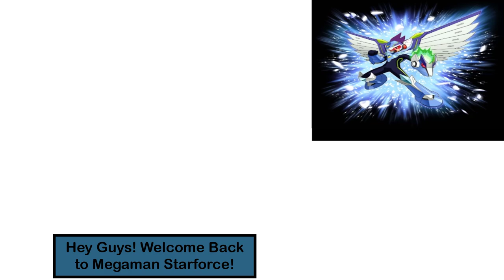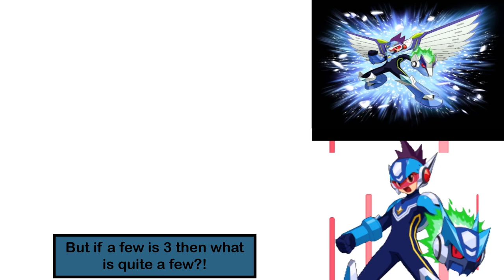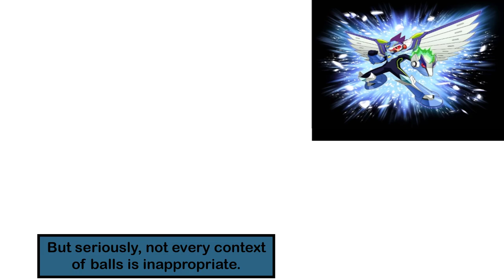Megaman Starforce Pegasus [Part 17] Sudden Wave Balls!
They are very sudden and they are the reason for a power outage! In this Part of Megaman Starforce Pegasus, I go back to Geo Stelar's house and I go to his bed and we start the next day and like the previous day, there is someone at the door and this time It's Sonia Strumm's manager. Sonia is missing and Geo finds her hiding at the train at Vista Point. She then tells Geo that she needs a place to hide. So then I go to Amaken and I bring her to Aaron Boreal and request that he lets Sonia hide out in his lab. Then the power goes off and now I have to deal with Wave balls by doing some virus battles. I take care of 2 of them! Part 17 enjoy! Game made and published by Capcom.